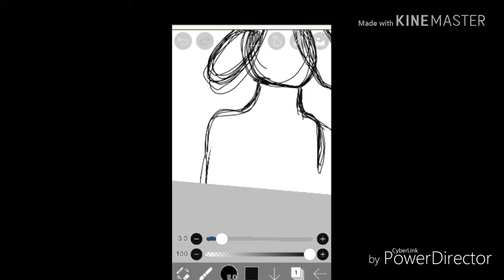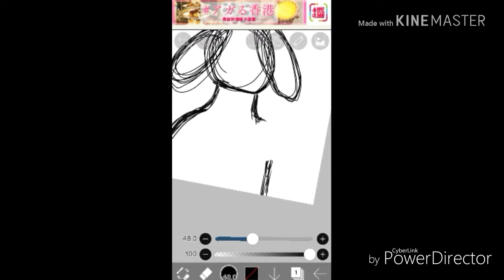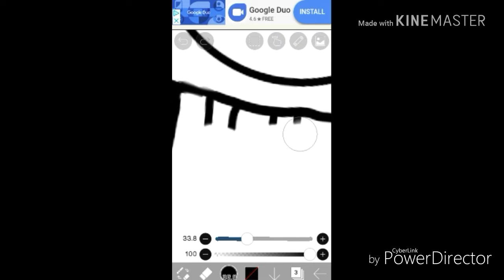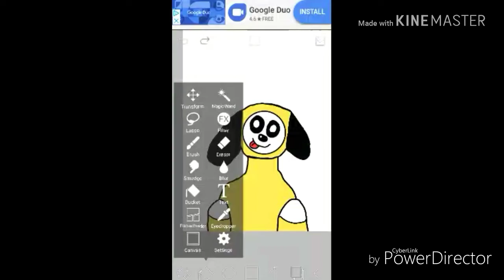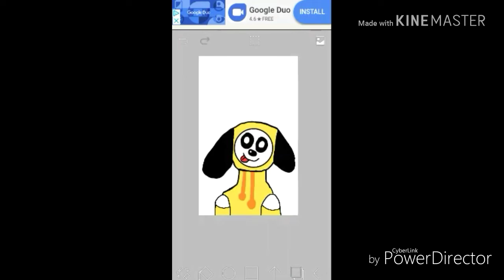Speedpaint: Chimmy BT21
Yeeeeeet a Speedpaint that ain't short and is BTS related Noice 👌